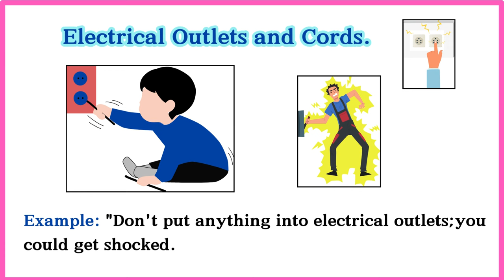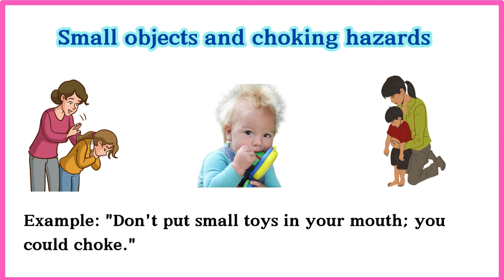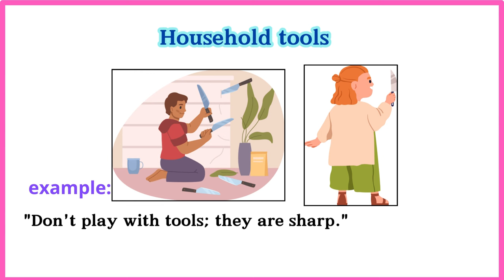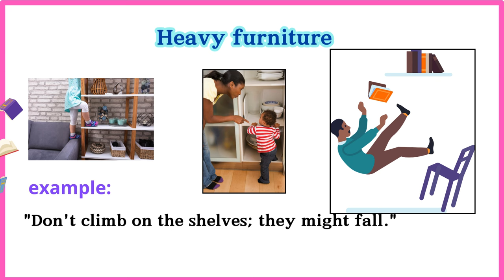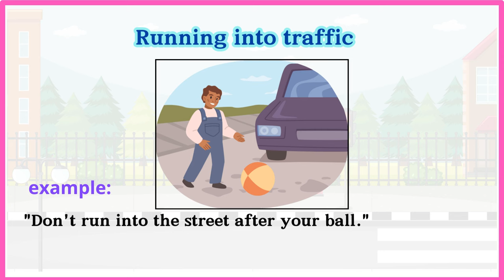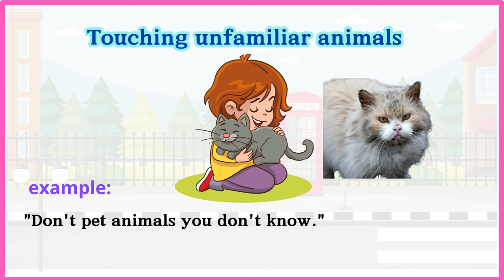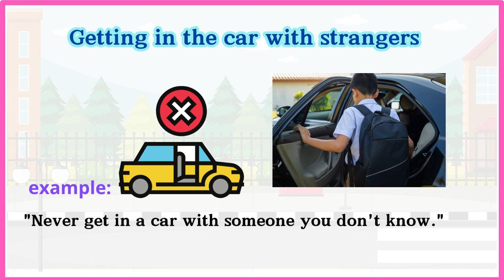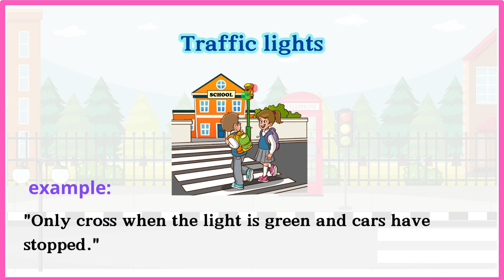Lesson 137: Super Useful English Lesson: 30 dangers that parents tell their children in English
30 dangers parents should tell their children about at home and on the street.
 english vocabulary
 common english
 30 dangers for the children
 vocabulary of dangers for children

You can watch:

60 Body movement Verbs

 English vocabulary
 100 phrasal verbs list
learn english
 idioms and expressions
 slang words
 action verbs
 english grammar